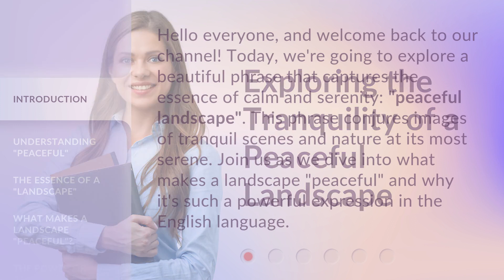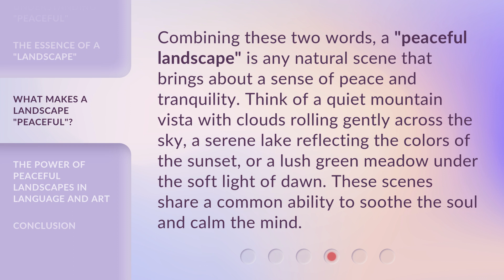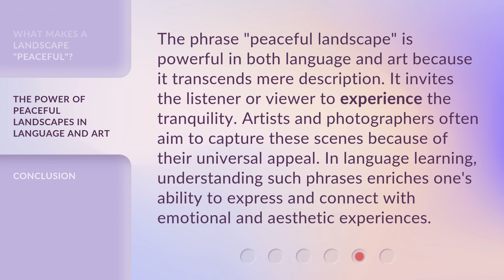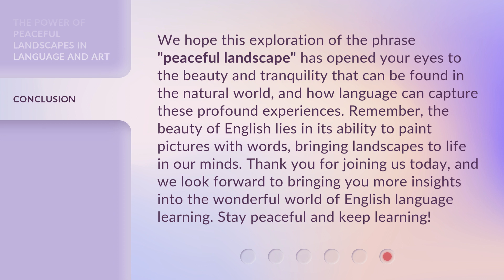Exploring the Tranquility of a Peaceful Landscape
Discovering Serenity: Exploring the Tranquility of a Peaceful Landscape • Embark on a breathtaking journey as we delve into the serene beauty of a peaceful landscape. Immerse yourself in the calming sights and sounds of nature, and experience the tranquility that can only be found in the embrace of untouched wilderness.

00:00 • Introduction - Exploring the Tranquility of a Peaceful Landscape
00:34 • Understanding "Peaceful"
01:05 • The Essence of a "Landscape"
01:35 • What Makes a Landscape "Peaceful"?
02:03 • The Power of Peaceful Landscapes in Language and Art